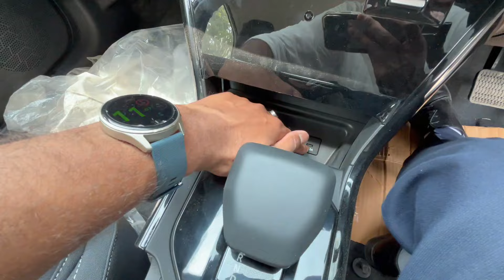Tata Nexon .EV Base Model 2024 || Detailed Walkaround Review || CarX Honey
Tata Nexon EV Creative Plus Prices: The price of the Tata Nexon EV Creative Plus in New Delhi is Rs 14.49 Lakh (Ex-showroom).

Tata Nexon EV Creative Plus Colours: This variant is available in 5 colours: Daytona Grey Dual Tone, Flame Red Dual Tone, Pristine White Dual Tone, Empowered Oxide Dual Tone and Intensi Teal With Dual Tone.

Tata Nexon EV Creative Plus vs similarly priced variants of competitors: In this price range, you may also consider Tata Punch EV Empowered LR AC FC, which is priced at Rs.14.49 Lakh. Mahindra XUV400 EV EC Pro 34.5 kWh, which is priced at Rs.15.49 Lakh and MG ZS EV Executive, which is priced at Rs.18.98 Lakh.

Nexon EV Creative Plus Specs & Features:Tata Nexon EV Creative Plus is a 5 seater Electric(Battery) car.Nexon EV Creative Plus has Multi-function Steering Wheel, Power Adjustable Exterior Rear View Mirror, Touch Screen, Automatic Climate Control, Engine Start Stop Button, Anti Lock Braking System, Power Windows Rear, Power Windows Front.